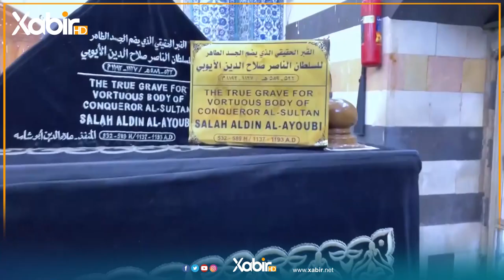مالێن خودێ مزگەفتا ئەمەویان یامەزن ( الجامع الأموي دمشق) | یوسف کەشانى